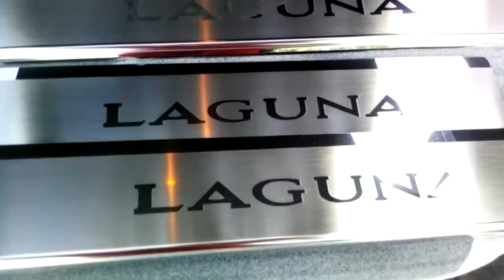Накладки на пороги Renault LAGUNA III c 2007 г. (Premium)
Защита на пороги Renault LAGUNA III c 2007 г. (Premium)